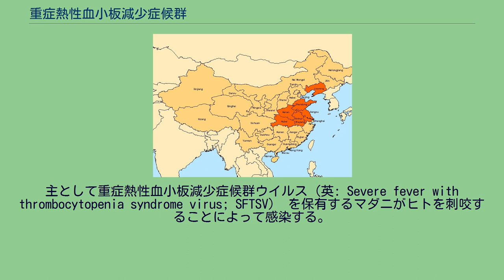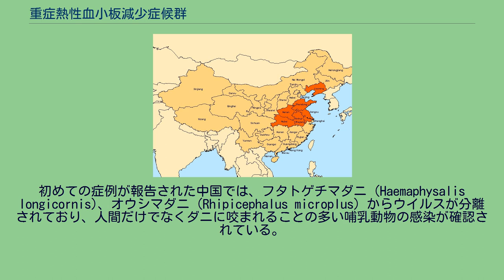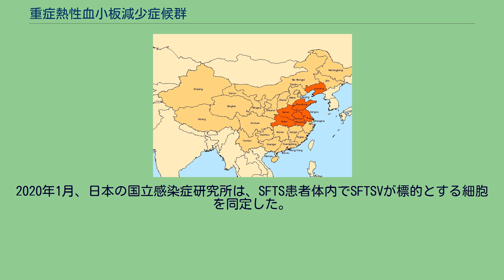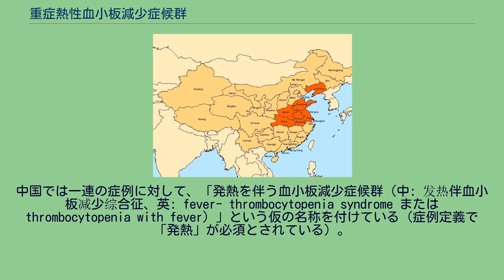重症熱性血小板減少症候群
重症熱性血小板減少症候群（じゅうしょうねっせいけっしょうばんげんしょうしょうこうぐん、英: Severe fever with thrombocytopenia syndrome; SFTS）は、重症熱性血小板減少症候群ウイルスによる感染症である。
マダニが媒介し、日本では2013年に最初の患者が報告された。
その後も感染の報告が相次いで発表されたため、同年3月4日に「重症熱性血小板減少症候群（病原体がフレボウイルス属SFTSウイルスであるものに限る）」が感染症法上の四類感染症に指定され、医師による診断時届出等の対象となった。
クリミア・コンゴ出血熱と並ぶ、ダニが媒介するウイルス性出血熱の一つ。
治療は対症療法のみで、有効な治療薬やワクチンはない。
主として重症熱性血小板減少症候群ウイルス（英: Severe fever with thrombocytopenia syndrome virus; SFTSV） を保有するマダニがヒトを刺咬することによって感染する。
潜伏期間は6-14日とみられている。
初めての症例が報告された中国では、フタトゲチマダニ (Haemaphysalis longicornis)、オウシマダニ (Rhipicephalus microplus) からウイルスが分離されており、人間だけでなくダニに咬まれることの多い哺乳動物の感染が確認されている。
2017年10月には日本の徳島県で飼い犬から人間に感染する事例が確認され、世界で初めてのペットから人への感染例として報告された。
主な症状は発熱や消化器症状（吐き気、嘔吐、腹痛、下痢、下血など）、神経症状（頭痛、筋肉痛、意識障害、失語）、リンパ節腫脹、皮下出血など。
致死率は10 - 30%程度とされるが、軽症患者が診断されていない可能性があり、中国の死亡率と同等とするならば、日本国内での患者数は年間100名程度と推定されている。
2020年1月、日本の国立感染症研究所は、SFTS患者体内でSFTSVが標的とする細胞を同定した。
SFTSVはリンパ節、脾臓、骨髄などで、主に「抗体産生細胞である形質芽球に分化しつつあるB細胞」に感染し、血管に入り全身臓器に拡散する。
さらに、ヒト形質芽球と似た特徴を持つ培養細胞株のPBL-1細胞を用いて、体内で起こるウイルス感染を試験管内で再現が可能なSFTSV感染の実験系の開発にも成功した。
血中の SFTS ウイルス遺伝子の検出や抗体の上昇。
流行が確認されている国は、日本、中国、韓国である。
2016年4月27日までにSFTSの届け出があった府県 2016年2月24日時点で170名以上の感染例が報告されているが、当初に作成された疑い患者要件を満たしていない軽症例が見逃されている可能性が指摘されている。
2013年1月に報告された最初の患者は2012年秋に発症した50代の女性で、原因不明のまま死亡した。
後に保存検体の検査により SFTSV のゲノムとウイルス抗原が確認され重症熱性血小板減少症候群と確定した。
この事例を元に厚生労働省は「疑い患者要件」を公表して全国に情報提供を求めた。
38度以上の発熱 消化器症状（嘔気、嘔吐、腹痛、下痢、下血のいずれか） 血小板減少（10万/mm3未満） 白血球減少（4000/mm3未満） 血清酵素（AST、ALT、LDHのいずれもの上昇） 他の感染症によること又は他の病因が明らかな場合は除く 集中治療を要する、若しくは要した、又は死亡した者。
情報提供により、山口県における海外渡航歴のない成人男性と、2012年秋の宮崎県における海外渡航歴と近年の国内旅行歴のない成人男性で、いずれも報告時点では死亡している。
さらに、その後の調査では確認可能な最も古い患者は2005年である事と、死亡した患者の血液から発見されたSFTSウイルスの塩基配列は中国で発見されたものとはわずかに異なっていることが明らかとなり、中国での確認以前から日本国内に存在していた事が証明された。
また、厚生労働省は、死亡例が相次いだのは感染源が特定されたためであり、急に流行しているわけではないとしている。
その後もウイルス感染の報告が相次ぎ、2013年の春から秋にかけて高齢者を中心に西日本の13県53人の感染を確認、うち21人の死亡が報告されている。
現時点では前述の通り西日本において感染者が出ているが、2014年2月に公表された厚...